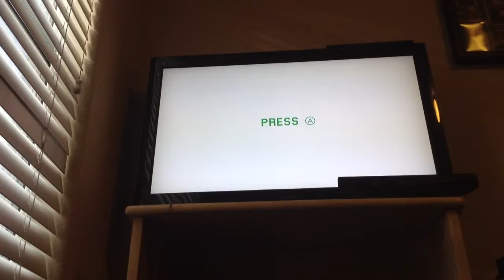Super Mario maker episode 1 part 1